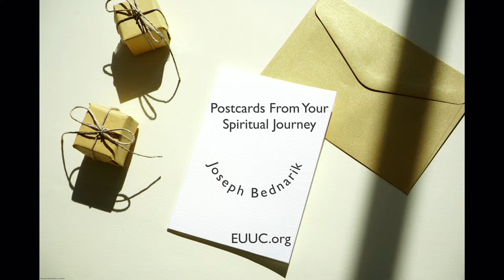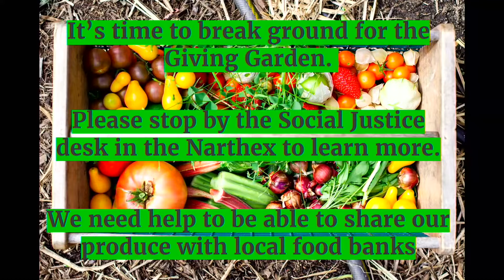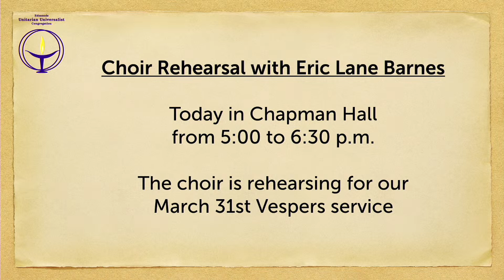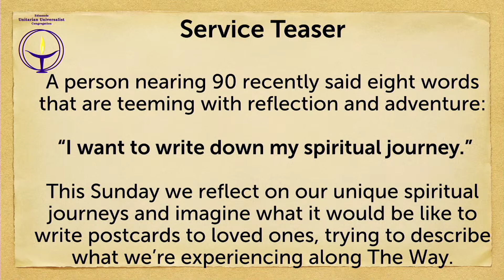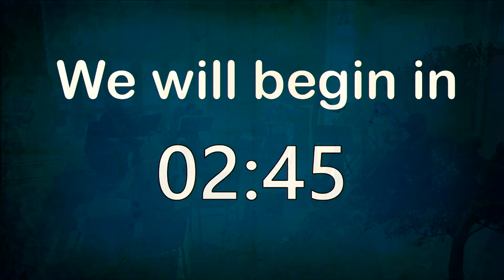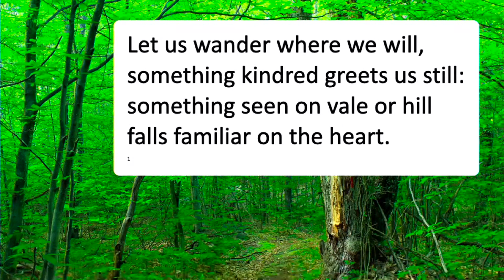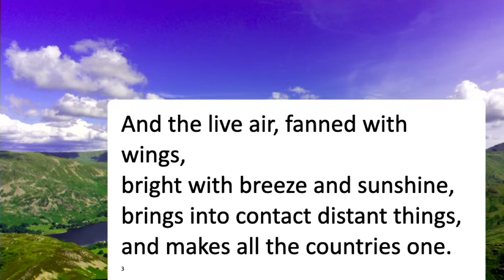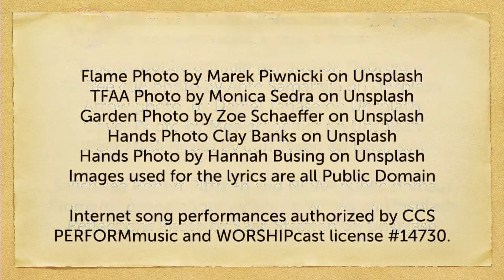Sunday Service - March 12, 2023 with Joseph Bednarik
Welcome to Edmonds Unitarian Universalist Congregation!

Here are some helpful links:

What are you interested in?